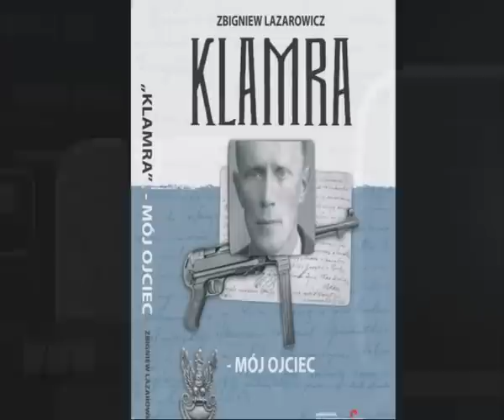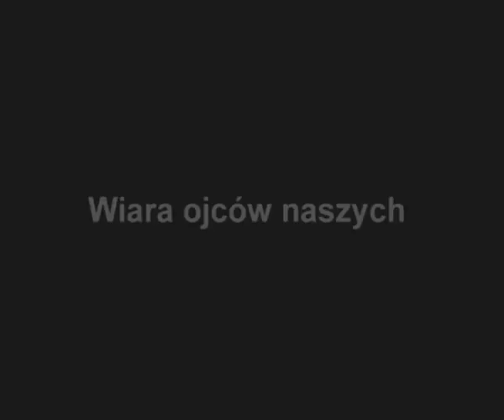Czym jest Polskość? Podaj dalej...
Czym jest Polskość? Opowiada Pani Zofia Helwing odnosząc się do sedna, o czym dziś nie wiemy i często zapominamy.

Podaj dalej...

Zofia Helwing, pochodzi z rodziny o tradycjach wojskowych. Pani Zofia przyjechała do Wrocławia z polskich kresów, tam się urodziła i spędziła pierwsze lata dzieciństwa. W okresie wojny została zesłana na Sybir. Przeszła szlak syberyjski. Przeżyła, w przeciwieństwie do tysięcy pochowanych w ziemi bez krzyża.
Pani Zofia w kilku krótkich odsłonach dokumentalnych opowiada o doświadczeniach przywiezionych z tułaczki po sowieckiej Rosji. Są to niezwykłe opowieści, utkane z emocji i niezwykłych doświadczeń.

Krótki biogram (cyt. za tvp.pl):
Zofia Helwing ur. w 1925 r. w Kowlu na Wołyniu. Córka legionisty, uczennica gimnazium i liceum im. Tomasza Zana w Mołodeznie (woj. wileńskie).
W roku 1940 deportowana wraz z matką do obozu w Niuchmiżu (obwód archangielski). Amnestionowana i powtórnie deportowana -- do Atbasaru (Kazachstan). Powróciła do Polski w lutym 1946.
Obecnie jest prezesem honorowym oddziału wrocławskiego Związku Sybiraków i rzecznikiem prasowym.
Pod pseudonimem Zofia Tarkocińska wydała swoje wspomnienia pt. „Ociosani".

redakcja
Olaf Młyński
Sławomir Górski

zdjęcia i udźwiękowienie
Piotr Niemcewicz

pomysł
Stanisław Wolski

realizacja, montaż
Sławomir S. Górski

współpraca
IPN Oddział Wrocław i Warszawa
Stowarzyszenie Media i Kultura

WIDEOHISTORIA.pl
WROCŁAW 2010